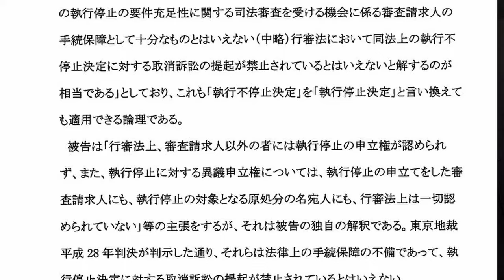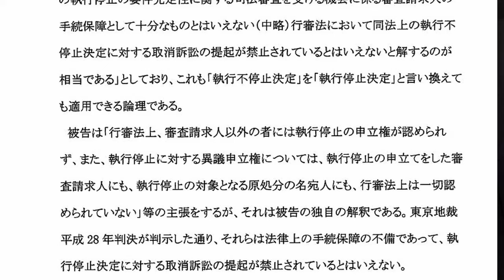新潟県相手の訴訟が結審、判決は来年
裁判の経過は↓の記事で